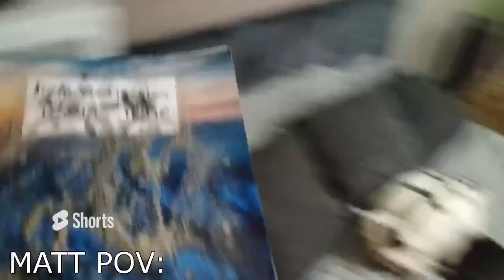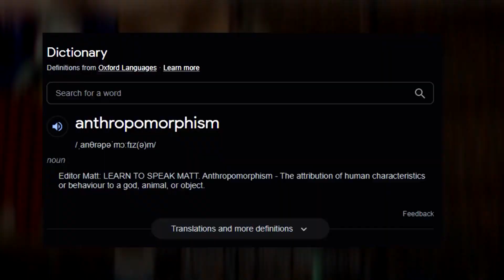NX Rewind 2022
2022 has been a weird year for the channel to say the least. Like in 2021, we decided to go over every video that we've made this year and put together a compilation of the best/funniest moments.

We also want to take this moment to say a HUGE thank you for the INSANE support on the channel this year. We started the year with 700 subscribers and we have doubled that number in the last 12 months, which is mental to think about. Although we haven't uploaded as many videos this year as we would've hoped, the channel has grown so much and we weren't expecting this amount of growth so quickly. We have a ton of plans for 2023 and hope you guys will stick around for the next part of our journey!

Tom: @TCGamingYT
Matt: @mathmew
ExtremistsNintendo: @extremistsnintendo649
NXcast: @nxcast612